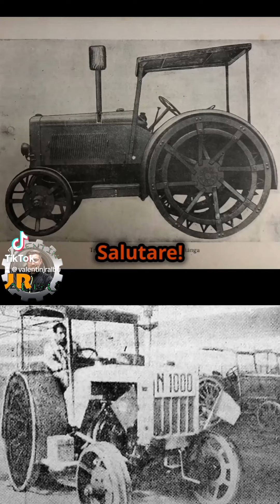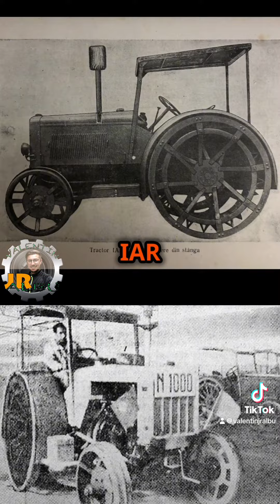Tu știi care a fost primul tractor românesc fabricat în România?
Salutare! Astăzi vom vorbi despre istoria tractoarelor fabricate în România. Știați care a fost primul tractor fabricat în România? A fost tractorul IAR 22.

Primul tractor românesc, IAR 22, a fost produs în anul 1946 de către Întreprinderea Aeronautică Română (IAR) din Brașov. Acesta a marcat începutul unei tradiții în producția de tractoare în țara noastră.